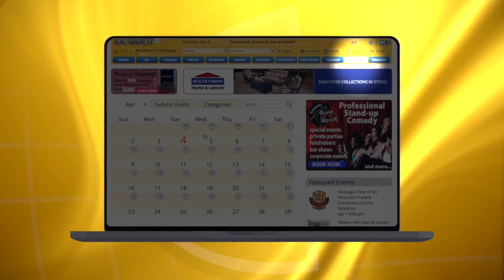Fire in West Kelowna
Small fire in West K.